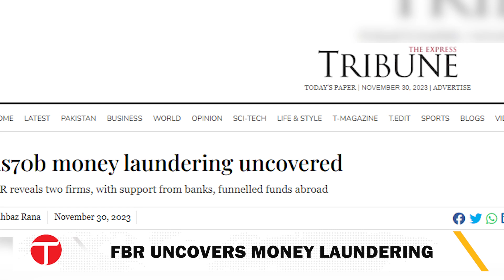Pakistan's Tax Authorities Expose Rs70 Billion Money Laundering Scandal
In a shocking revelation, Pakistan's tax authorities have uncovered a complex web of illicit funds, exposing a Rs70 billion money laundering scandal. This development sheds light on the intricacies of financial malpractice and raises serious regulatory concerns. Join us as we unravel the details of this significant expose, exploring the potential repercussions for the financial sector and the broader implications for Pakistan's economic landscape.